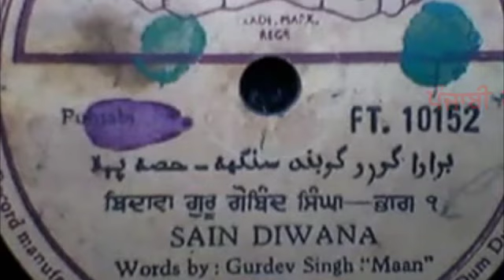ਸਿੰਘਾਂ ਵੱਲੋਂ ਗੁਰੂ ਗੋਬਿੰਦ ਸਿੰਘ ਜੀ ਨੂੰ ਬੇਦਾਵਾ (1950 ਦੀ ਗਾਇਕੀ ਦਾ ਨਮੂਨਾ) - ਭਾਗ ਪਹਿਲਾ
ਗਾਇਕ: ਸਾਈਂਂ ਦੀਵਾਨਾ
ਪੰਜਾਬੀ ਲੋਕਧਾਰਾ ਦੀ ਪੇਸ਼ਕਸ਼